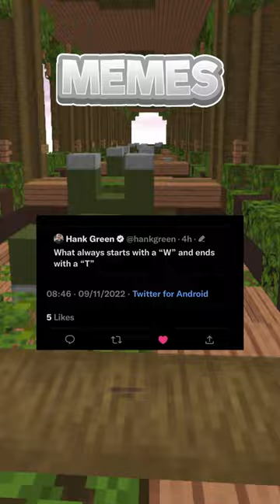hilarious memes that will make you cry with laughter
Hello, and here's some hilarious memes that will make you cry with laughter..